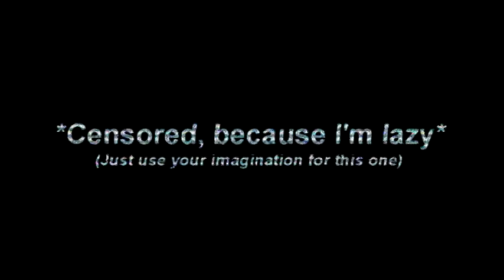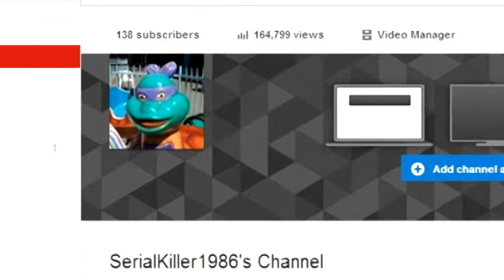[YTP] - Mick Rowzen gets beat up by a Tekken character (Collab Entry/100+ Subscribers Special)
Here it is, the 100+ subscribers special, and my entry to RobGBA's Clean Rosen Collab, it's slightly different from the the original submission, because I the 100+ subscribers message at the end, so consider this the "Extended Cut" of the original version.

0:00 Get Lucky - Daft Punk featuring Pharrel Williams (Random Access Memories)

1:23 Competition With Idaten Start - Masami Ueda (Ōkami OST)

1:28  A Great Spirit Lies In Wait - Akari Groves (Ōkami OST)

2:32 Swimming Pools (Drank) (Instrumental) - Kendrick Lamar (good kid, m.A.A.d city)

3:08 Bryan's Ending - Rio Hamamoto (Tekken 6 OST)

5:22 Beyond - Daft Punk (Random Access Memories)

5:46 Lick it - Kaskade & Skrillex (Fire & Ice)